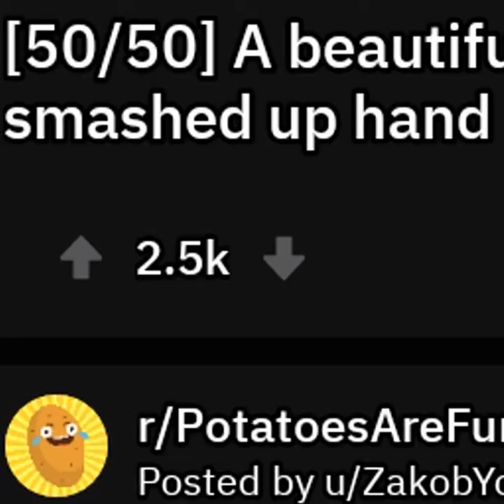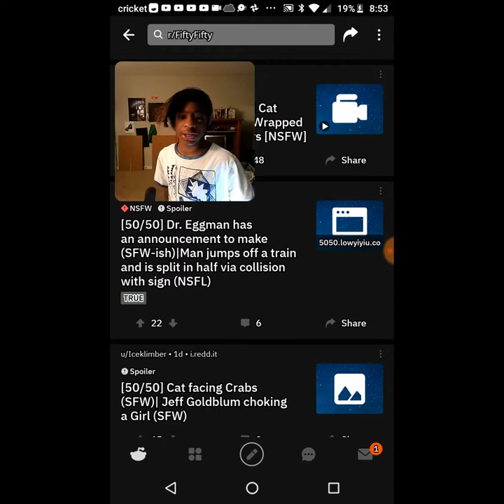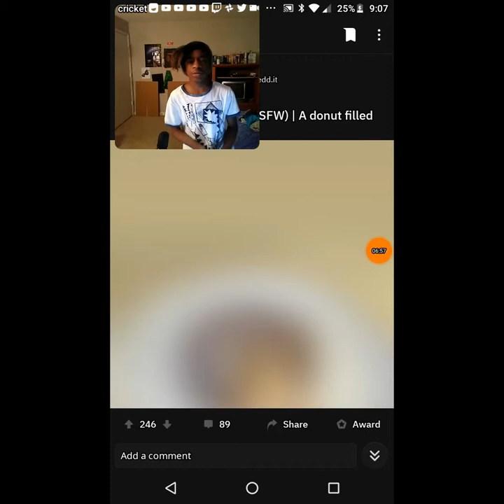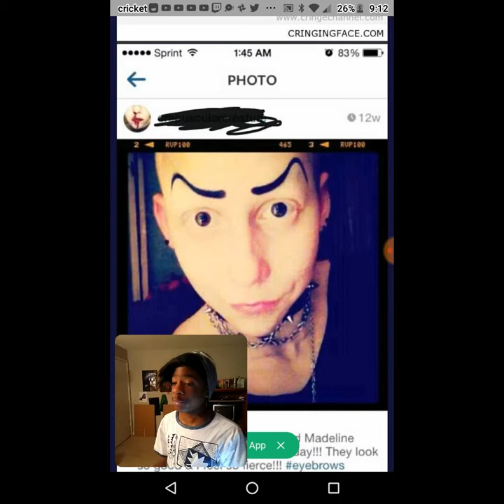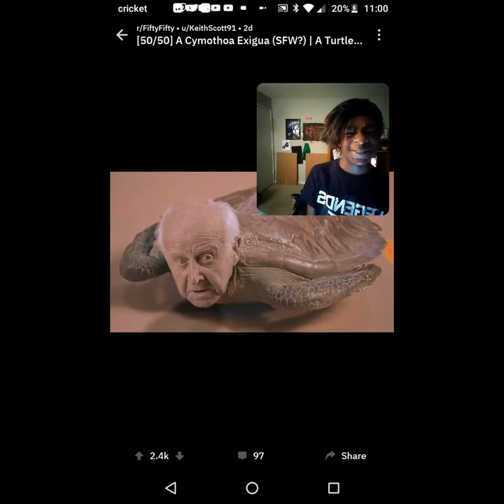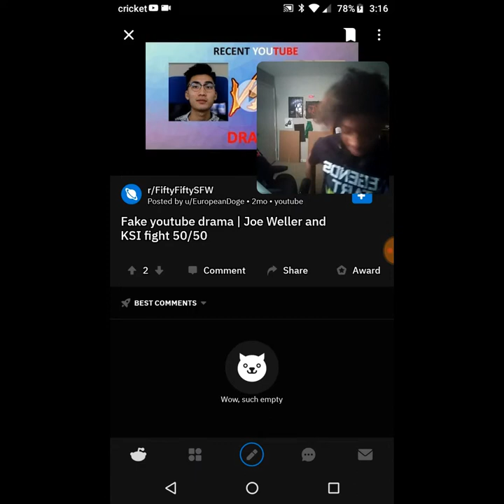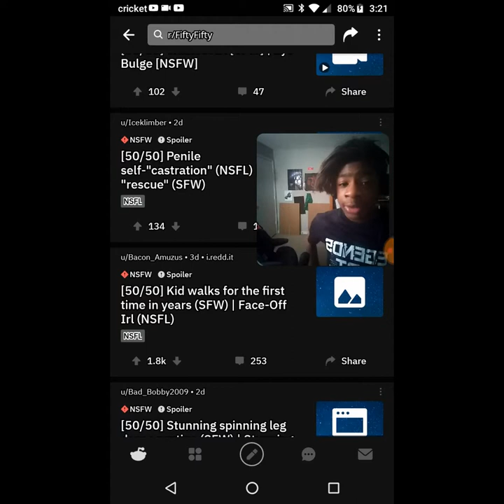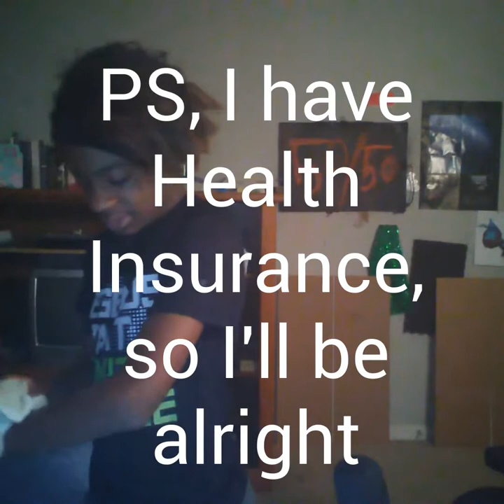WAXING... AGAIN!? | 50 50 challenge: Part 2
I am NEVER doing this whole "WAXING" thing ever again, It hurts SO MUCH! anyways, here's part 2.